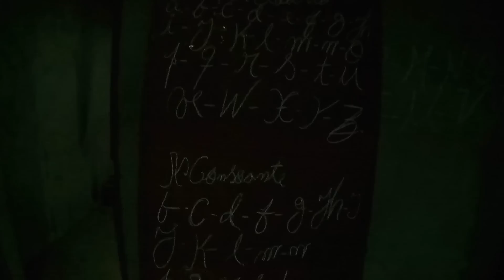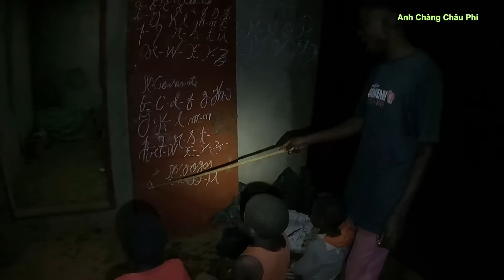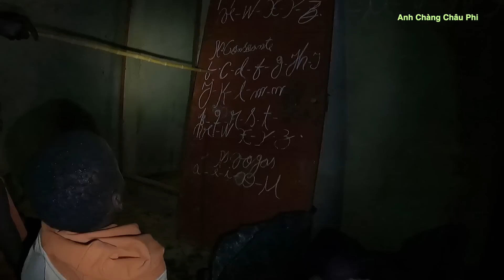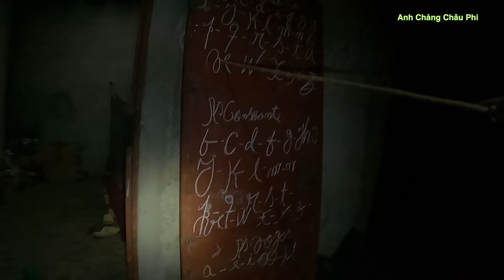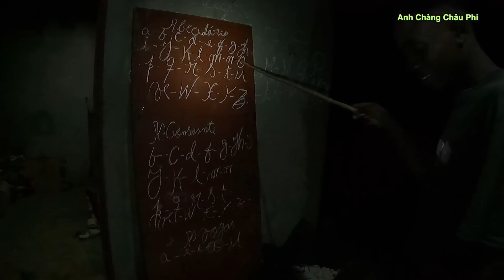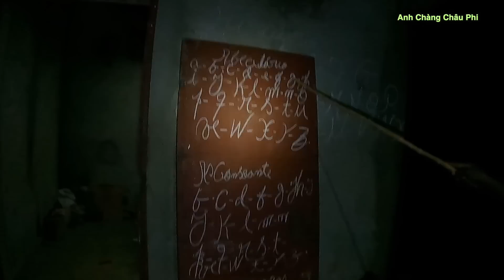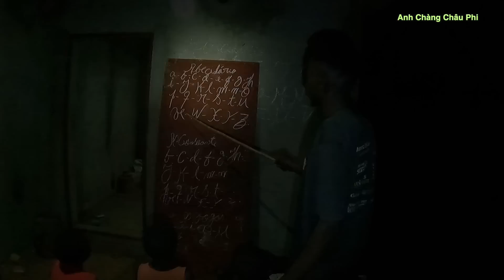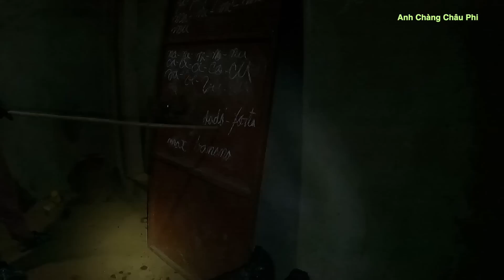Buổi tối đầu tiên có điện sáng||Anh Chàng Châu Phi